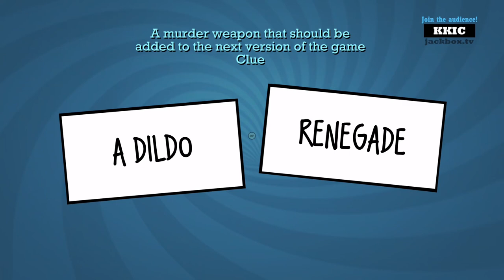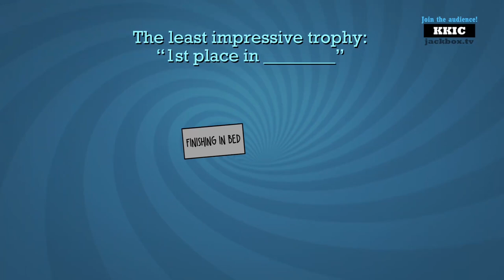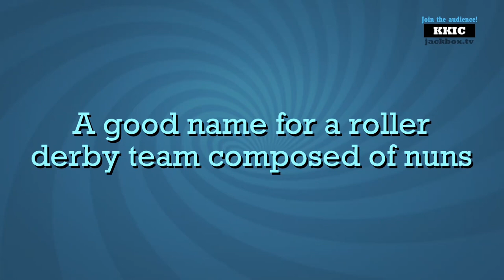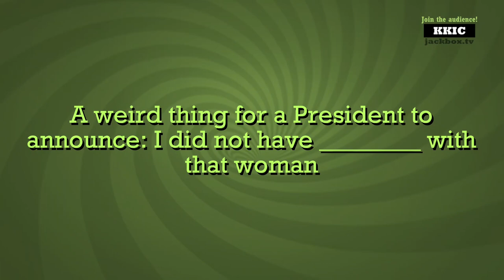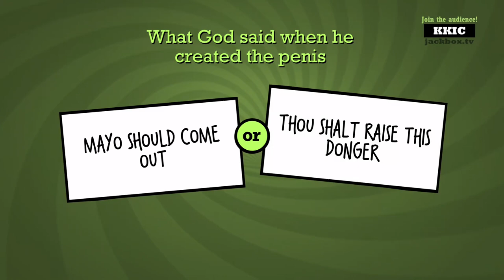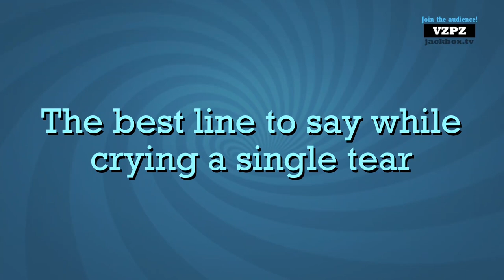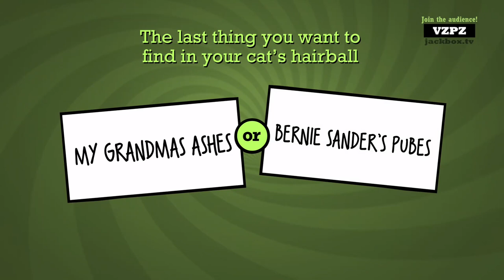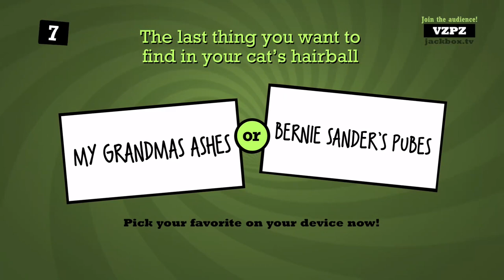i have never seen so many awful t-shirt designs in one game...(jackbox 3 funny moments)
My friend Paige and I decided to play jackbox on twitch with some of you and the results were anything but unentertaining. You guys are really funny and this definitely showcases some of that. We wanted to play more games with you guys in the future and maybe even make merch out of the tee.k.o shirts as jokes lmao.

i stream on twitch every night on my account called talsp4r and i have a second channel for beauty content as well called talscoffee